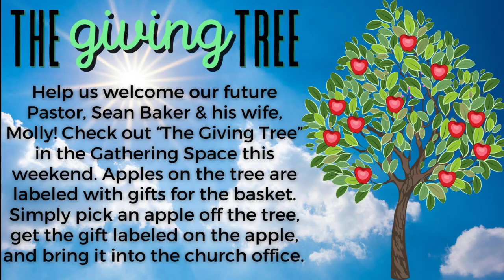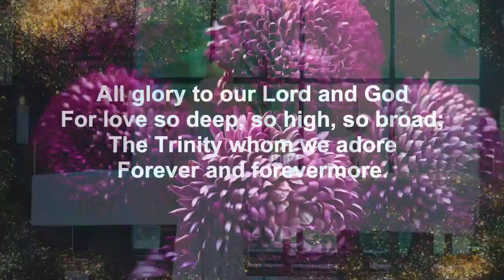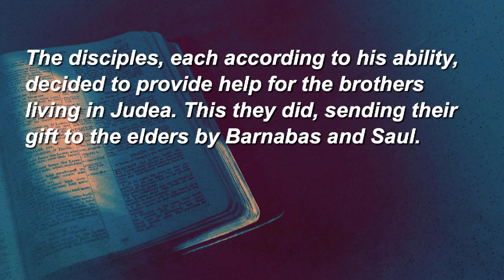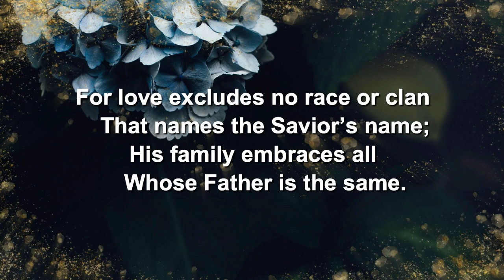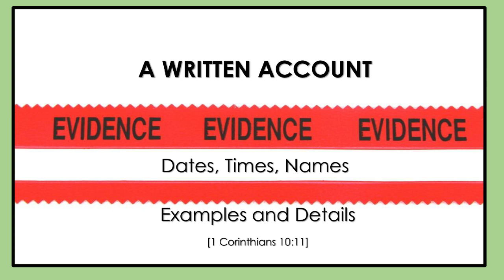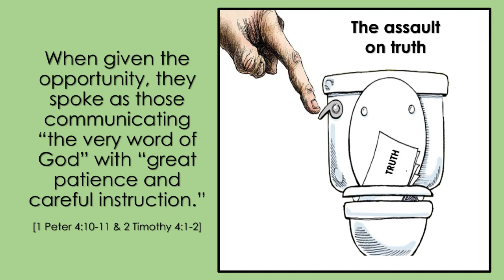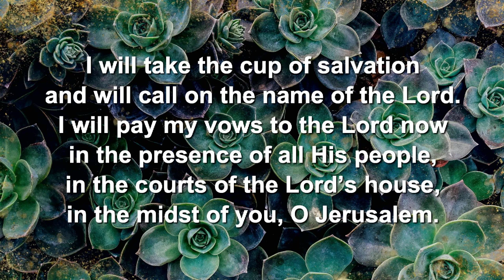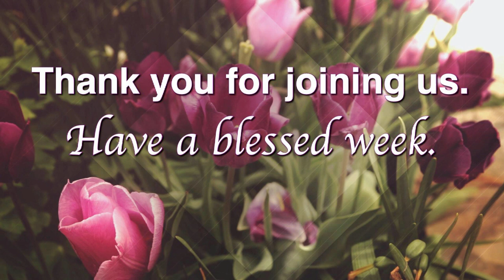Traditional Worship - May 9, 2021